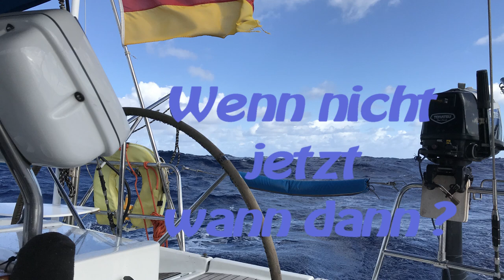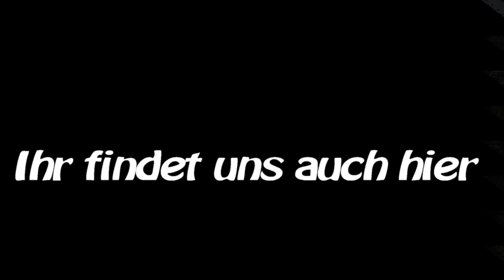SY Limelight Technik Teil5 neues Dinghy-Cover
In diesem Video seht ihr, wie ein Dinghy-Cover angefertigt wird.
Wenn ihr weitere Informationen möchtet, schreibt es einfach in die Kommentare.

Warum auch immer ihr unsere Reise verfolgt.
Wenn dir gefällt, was wir tun, und du uns dabei unterstützen möchtest, die Qualität und Quantität zu verbessern, freuen wir uns über deine Unterstützung!

WAS MACHEN WIR MIT DEINEM GELD?

Deine Unterstützung ist eine freiwillige Zahlung für die Unterstützung unserer Reise. Im Speziellen für die Einrichtung unserer Website und die Erstellung der Videos, sowie für die gesamte Kommunikation und Datenspeicherung.

Besten Dank

FairWinds
Anette & Michael